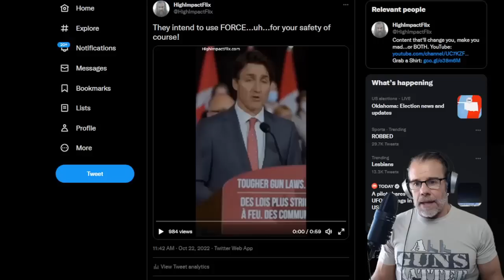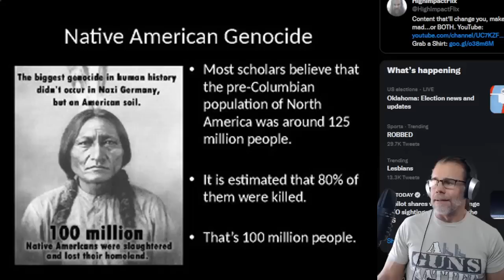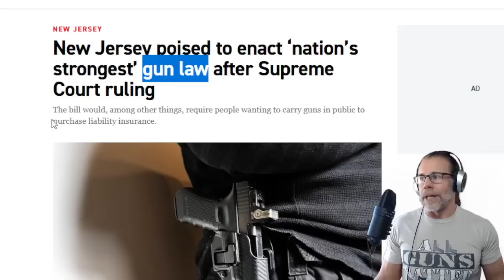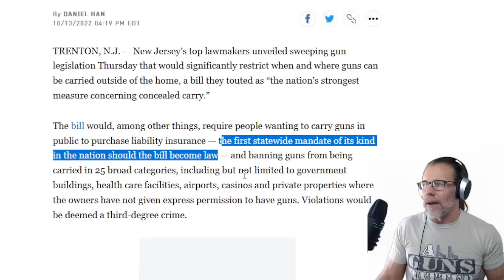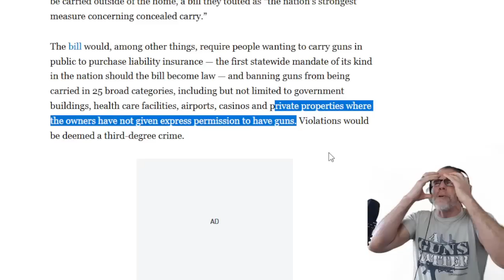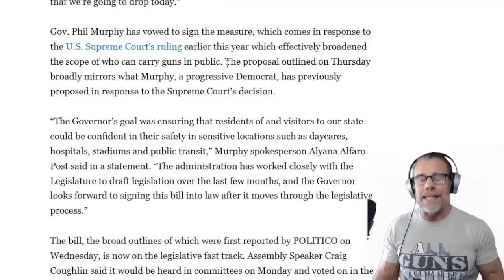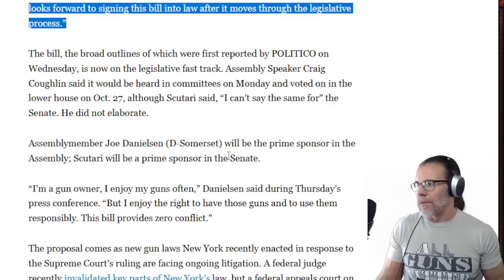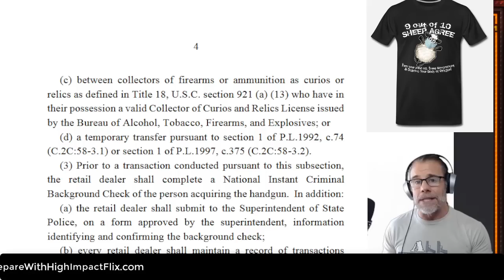🔴ALERT! The Most TYRANNICAL Gun Law in the COUNTRY